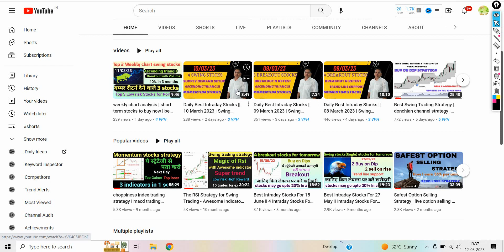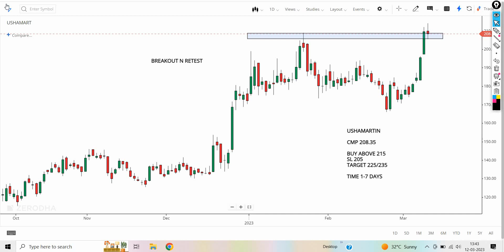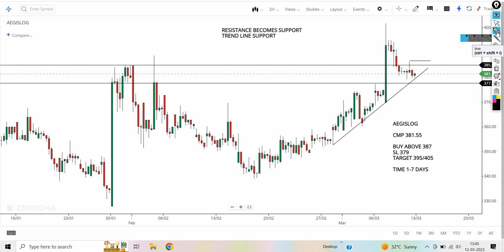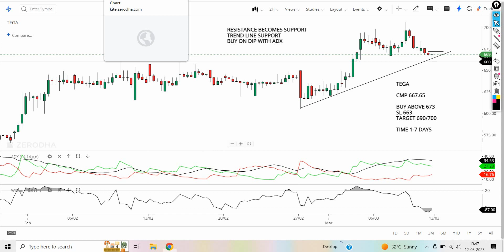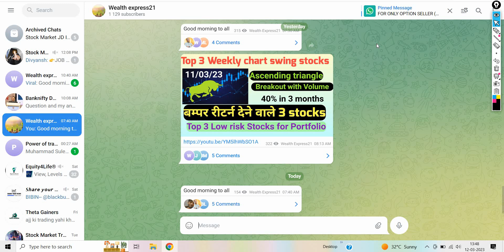nifty prediction for tomorrow | chart of the week | 3 swing stocks for next week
In this video, we'll take a look at the nifty prediction for tomorrow, chart of the week, and 5 swing stocks for next week. Aparinds share latest news today, swing trading stocks for this week, divislab share news, nifty prediction, nifty prediction for tomorrow.

1.NIFTY50
2.USHAMART
3.AEGISLOG
4.TEGA

Swing stock is a term used in the stock market to refer to a stock that experiences significant price fluctuations within a short period of time. These stocks can be influenced by a variety of factors such as changes in the company's financial performance, market trends, and investor sentiment
Swing stocks are attractive to some traders and investors because of the potential to generate quick profits from the price swings. However, it is important to note that swing stocks also come with higher levels of risk, as the price movements can be unpredictable and Volatile

If you are considering investing in swing stocks,
it is important to perform thorough research and analysis of the company and the market to better understand the potential risks and rewards. It may also be wise to consult with a financial advisor before making any investment decisions.

In summary, swing stocks can offer a way to potentially generate quick profits, but they also come with a higher level of risk. Before investing in swing stocks, it is important to understand the potential risks and rewards and to conduct thorough research and analysis.

nifty prediction
swing trade stocks for today
best swing trading stocks this week
swing stocks